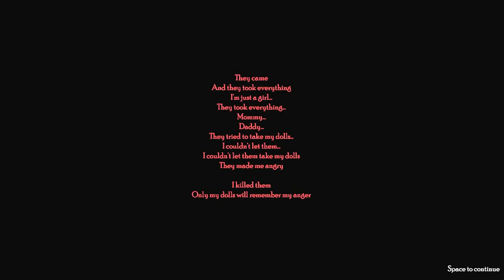Timore Inferno - Horror game - Quick review (no commentary)